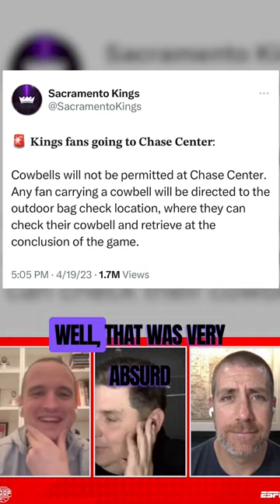Bob Myers and the cowbell 🤣 | The Hoop Collective